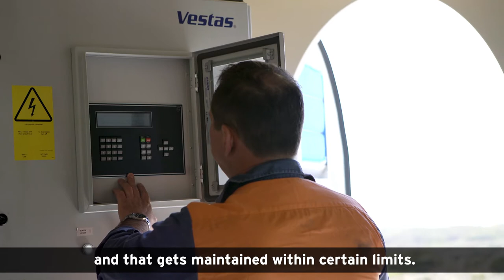Musselroe Wind Farm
Can this Tassie wind farm provide grid-stability services? We’re going to find out.